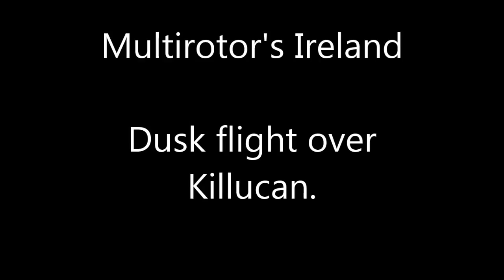Dusk flight over Killucan